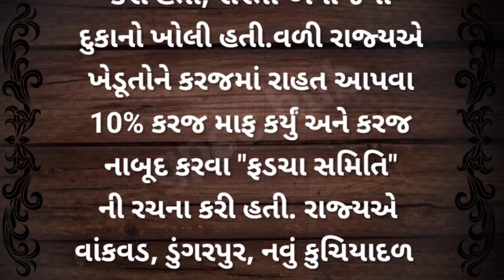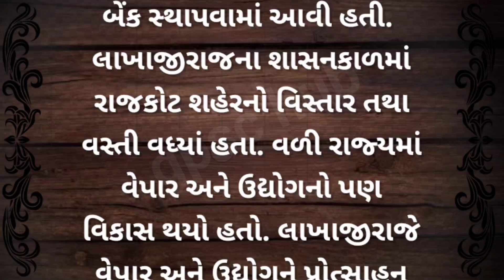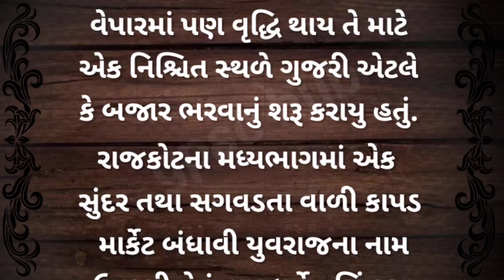economy of rajkot princely state🔥economy of rajkot🔥gpsc hub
Related search

Economy of rajkot
Economy of rajkot princely state
Rajkot princely state economy
Lakhaniraj state economy
History of lakhajiraj
History of rajkot princely state
Rajkot princely state history